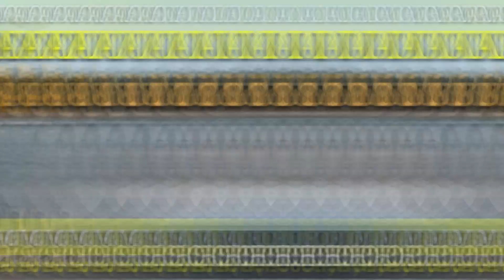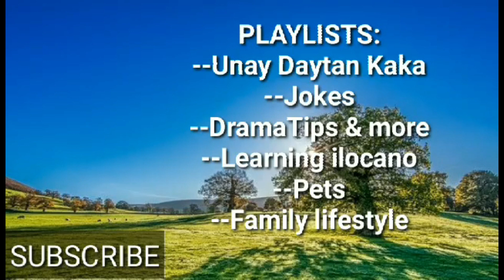UKIS TI SIBUYAS#43